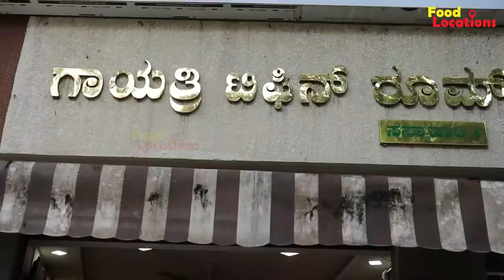ಗಾಯತ್ರಿ ಟಿಫ್ಫೆನ್ ರೂಮ್ ನಲ್ಲಿ ಸಿಗುವ ರುಚಿಕರ ಉಪ್ಪಿಟ್ಟಿನ ಗುಟ್ಟು..! | Uppittu Recipe Video in Kannada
ಗಾಯತ್ರಿ ಟಿಫ್ಫೆನ್ ರೂಮ್ ನಲ್ಲಿ ಸಿಗುವ ರುಚಿಕರ ಉಪ್ಪಿಟ್ಟಿನ ಗುಟ್ಟು..! | Uppittu Recipe Video | Rava uppitu in Kannada | Upma Recipe

Easy 10min Breakfast recipe
Uppittu recipe in Kannada / Rava uppittu / upma recipe / upma recipe in kannada / uppittu recipe karnataka hotel style.
It is one of the favourite tiffin of children.
Uppittu is easily digestable. This is very light break fast. Masala vegetable uppitu is also famous tiffin.
🎬CREDITS:
SUPPORTER » ARYAN